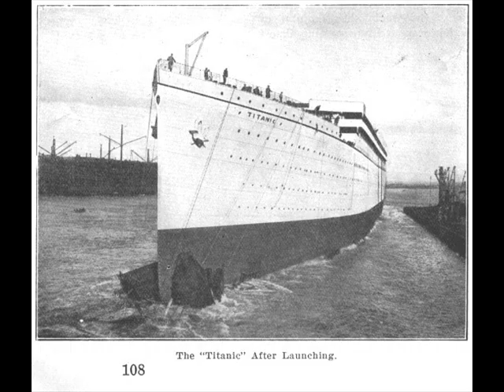Titanic Tribute II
Another tribute to the great ilfated ship of dreams